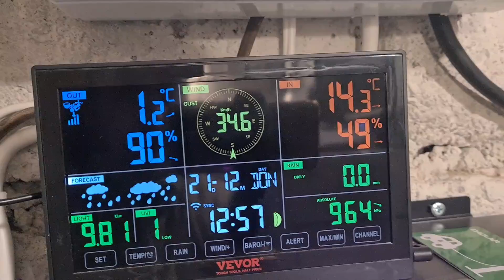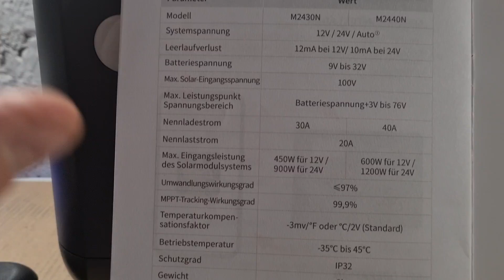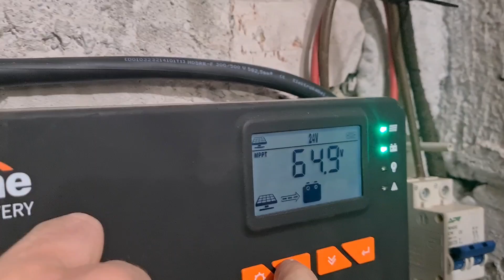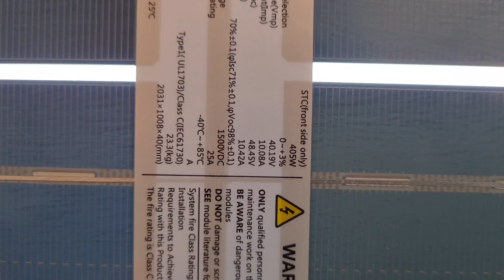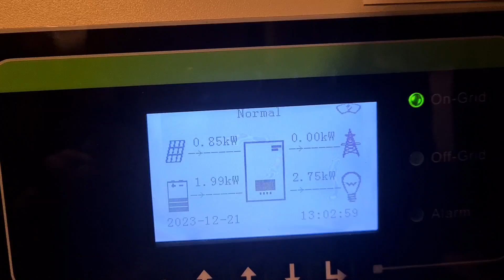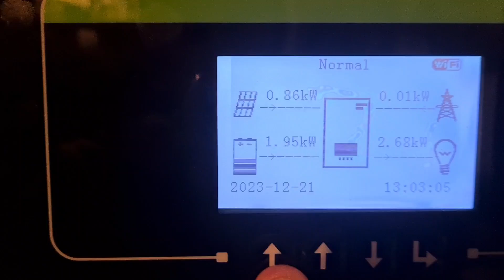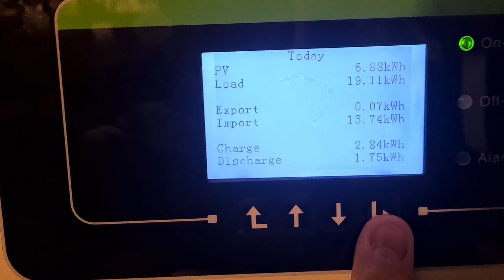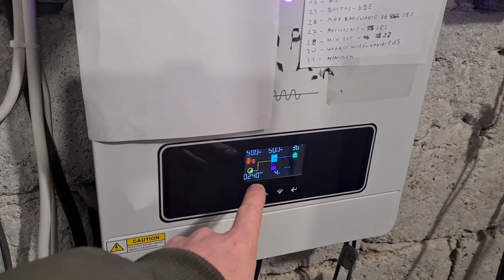Problemy z Fotowoltaiką w Zimie. Regulator MPPT Nie Daje Rady .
Grudzień, Zima Energi ze Słońca bardzo mało a jak już się pojawi Słonko to potrafi narobić kłopotów.